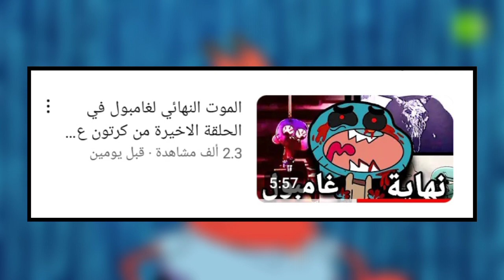كارين هي زوجة سبونج بوب الحقيقية|اسرار لا تعرفها عن كرتون سبونج بوب ستصدمك🤯؟!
شاهد تحليل الحلقة الاخيرة من غامبول وموته◀

كرتون سبونج بوب حقائق سرية عن كرتون سبونج بوب
سبونج بوب حقائق صادمة حقائق صادمة ومرعبة عن كرتون سبونج بوب حقائق سبونج بوب اسرار بكرتون سبونج بوب  اسرار الكرتون غرائب الكرتون اسرار وغراب كرتون عالم غامبول المدهشتحليل أحداث الكرتون نظريات المعجبين حول الكرتون أسرار خلف كواليس الكرتون تفسيرات غامضة للكرتون أسرار المسلسلات الكرتونية الشهيرة حقائق مثيرة عن الكرتون أحداث مخفية في حلقات الكرتون خفايا وتفسيرات للنهاية في الكرتون
أسرار الكرتون غرائب الكرتون أسرار وخفايا الكرتون نظريات مثيرة للكرتون تحليل الكرتون أسرار شخصيات الكرتون أحداث مخفية في الكرتون تفسيرات غامضة في الكرتون أسرار خلف كواليس الكرتون تفسيرات النهاية في الكرتون.
◀اسماء الكرتونات المفضلة لدي :
غامبول (The Amazing World of Gumball) ،بن 10 (Ben 10) ،فتيات القوة (The Powerpuff Girls)،تين تين (Teen Titans) ،سفينة الفضاء الكبرى (The Big O)،بليتش (Bleach) ،مغامرات فلابجاك (The Adventures of Flapjack) ،توم وجيري (Tom and Jerry) ،طمغامرات فتى الكونغ فو (Chop Socky Chooks) ،سوبرمان (Superman)،بوكيمون (Pokemon)،جوست بوست (Justice League Action)،أبطال الكرة (Inazuma Eleven)،سكوبي دو (Scooby-Doo) ،باتمان (Batman
cinder toon قناة جمرة تون جمرة تون جمره تون جمره تون